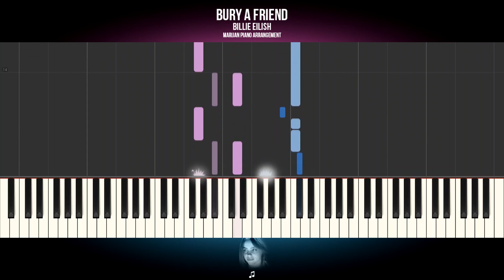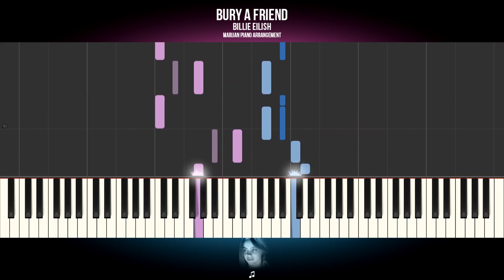How To Play: Billie Eilish - Bury A Friend | Piano Tutorial + Sheets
Piano Tutorial: Learn how to play BILLIE EILISH - BURY A FRIEND on piano.